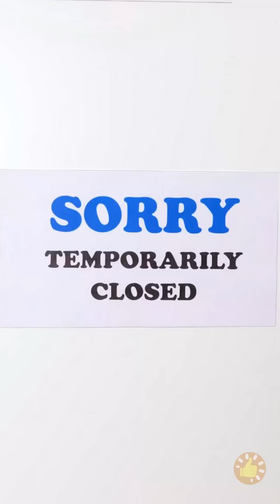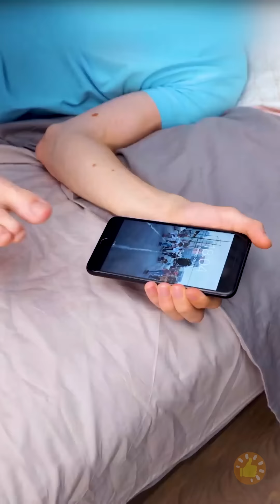GAROTOS vs GAROTAS || Guerra Épica de Pegadinhas por Ideias Incríveis GOSTEI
MINUTAGENS:

00:01 Truques geniais para banheiro que você precisará experimentar
02:04 Truques secretos que você não conhecia
05:41 Pegadinhas malucas entre casais para levar um ao outro ao extremo
07:47 Ideias para se divertir em casa